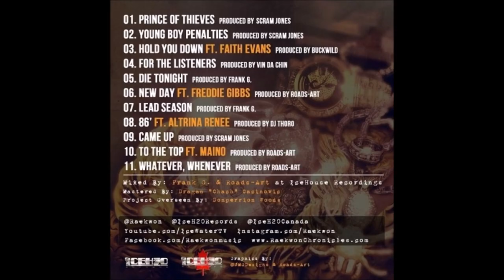12. Raekwon - Whatever Whenever (Prod By Roads-Art)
Raekwon - Lost Jewlry (2013)

01. Raekwon - Intro A Kings Chariot (Prod By Statik Selektah)
02. Raekwon - Prince Of Thieves (Prod By Scram Jones)
03. Raekwon - Young Boy Penalties (Prod By Scram Jones)
04. Raekwon - Hold You Down ft Faith Evans (Prod By Buckwild)
05. Raekwon - For The Listeners (Prod By Vin Tha Chin)
06. Raekwon - Die Tonight (Prod By Frank G)
07. Raekwon - New Day ft Freddie Gibbs (Prod By Roads-Art)
08. Raekwon - Lead Season (Prod By Frank G)
09. Raekwon - 86 ft Altrina Renee (Prod By DJ Thoro)
10. Raekwon - Came Up (Prod By Scram Jones)
11. Raekwon - To The Top ft Maino (Prod By Roads-Art)
12. Raekwon - Whatever Whenever (Prod By Roads-Art)